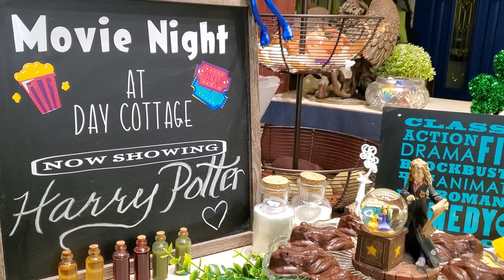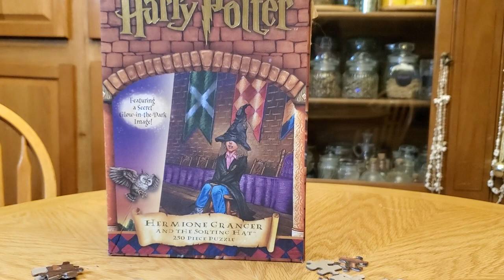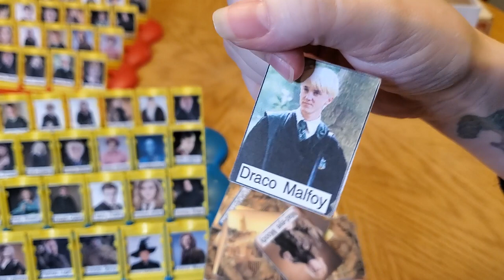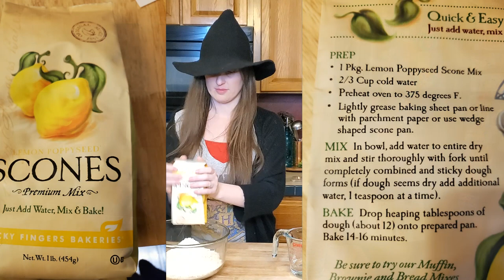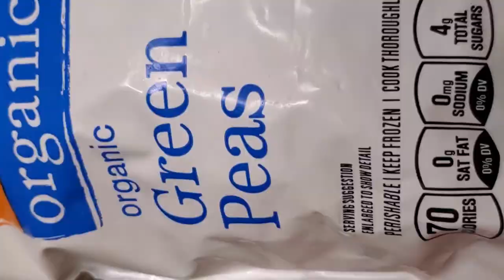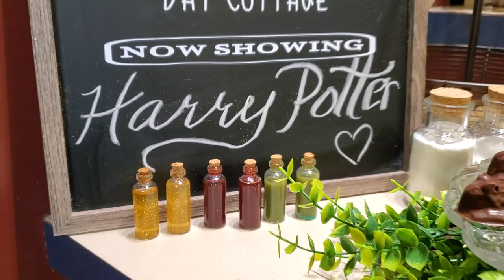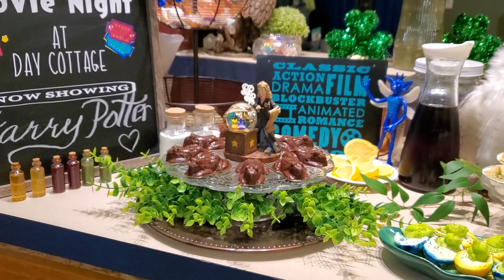Harry Potter Movie Night at Home | Potions | Game Ideas | Food Ideas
Hey friends, its time for MOVIENIGHT! This time we will be watching HarryPotter and I hope you will join me for the fun as we go to potions class to make bath salts, talk games and activities, and cook up some themed food with a magical flare.

Items in the episode:
Chocolate frog mold
Mini pie tins
House crest cookie cutters couldn’t find it sorry
Edible glitter
0:00 Intro
1:55 Potions Class
5:01 Game Ideas
8:39 Hagrids rock cakes and tea
12:08 Deviled Dragons eggs
14:55 Mrs. Weasley’s Mini Pies
16:44 Gilly Weed Salad
17:45 Chocolate Frogs
20:01 Bonus Drinkable Potions
23:59 Food / Tablescape
24:25 Goodbye